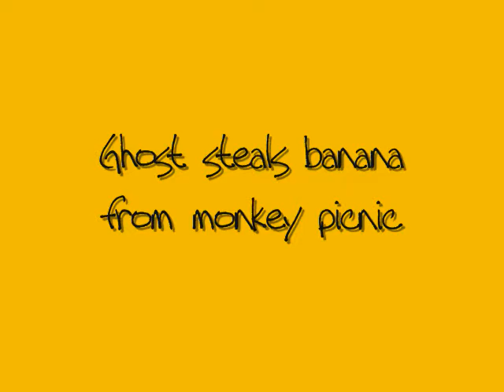Monkey picnic movie